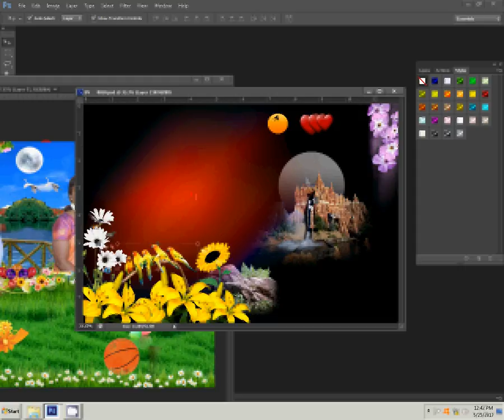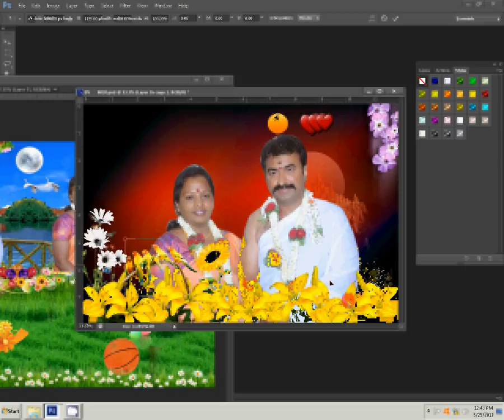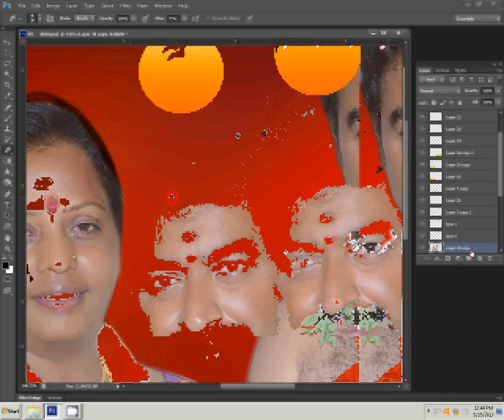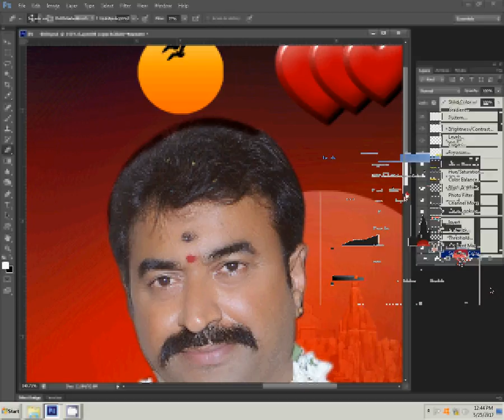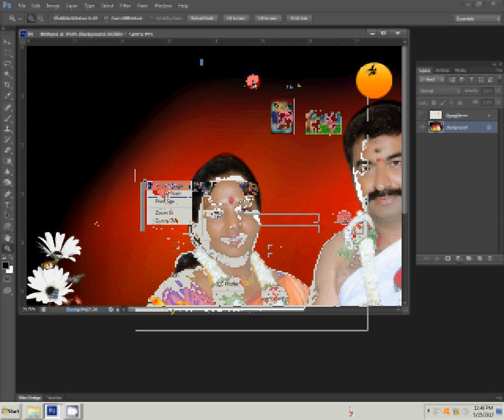adobe photoshop tutorial background change background